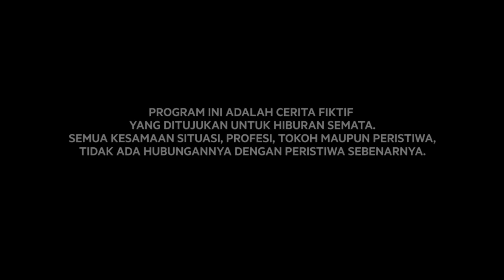RIGEN EMOSI, THARIQ GOSONG KESAMBER GELEDEK! (1/4) - MAIN HAKIM SENDIRI